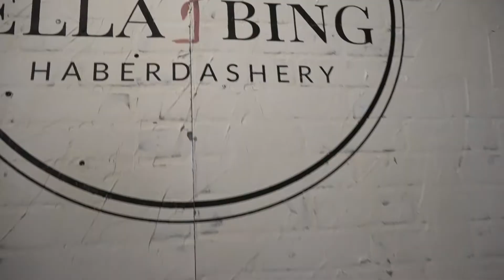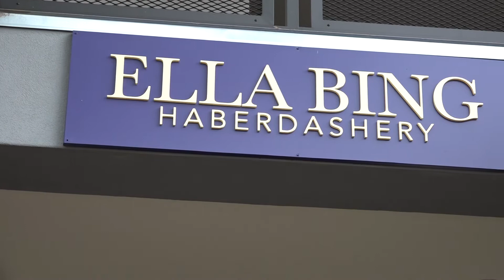MEET A JOY-SEEKER: Brent Kraus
Brent is in the love chapter of Finding Joy Beyond The Headlines. He understands how painful it can be to lose a loved one. He also knows that using the pain to help others is God's intention for our lives.